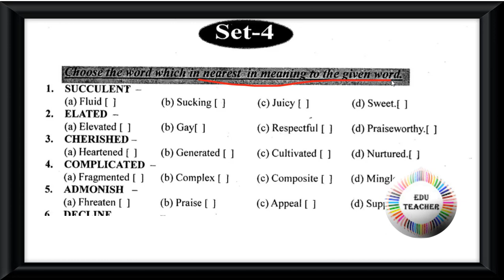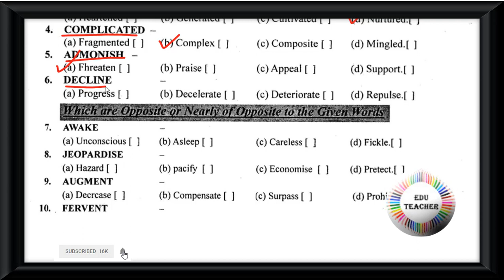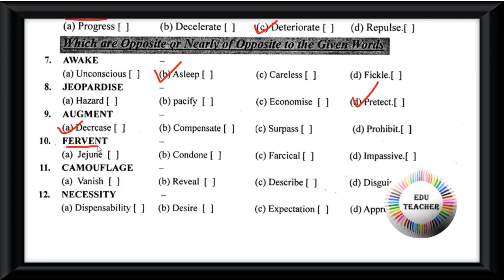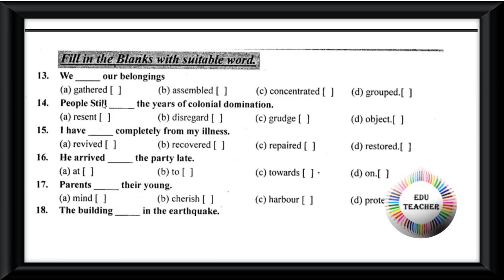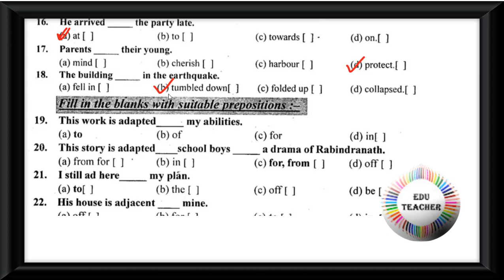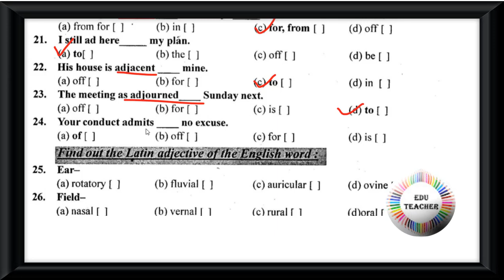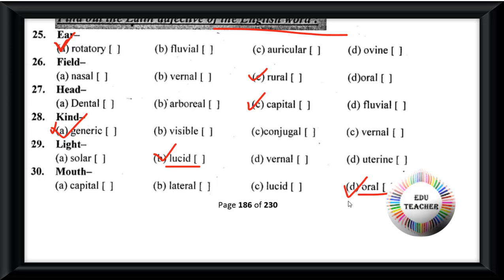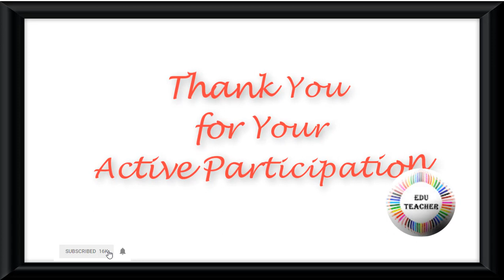Probable TET Mock Test English Language ইংরেজী ভাষা বিষয়ের প্রশ্নোত্তর পর্ব 4